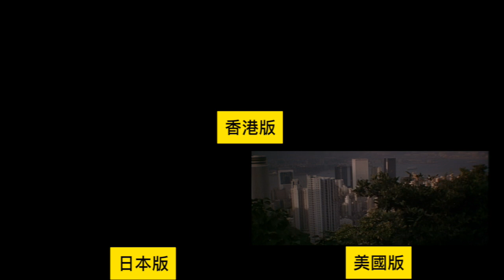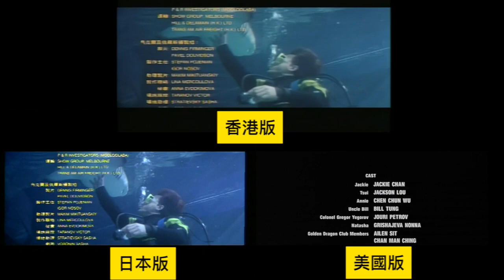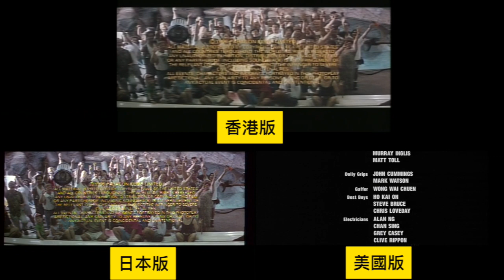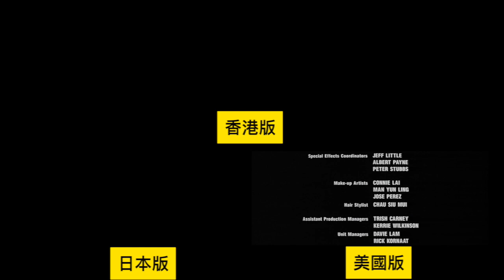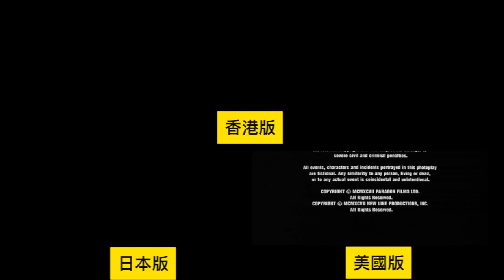警察故事4簡單任務 ファイナル．プロジェクト First Strike 香港 日本 美國 HK Japan USA OP ED 比較 Compare Jackie Chan ジャッキー・チェン 成龍